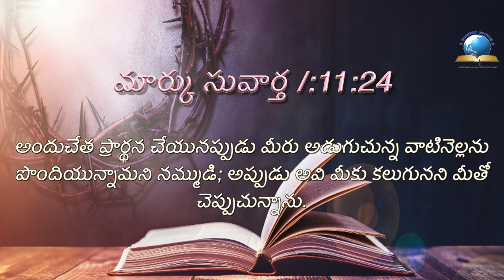ఈ రోజు దేవుని ద్యాన వాక్యము [10/08/2021] - Today Bible Verse - Telugu Bible Verse